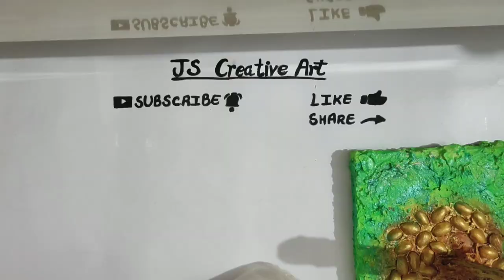Bird Family PaperMache work || PaperMacheArt || JS CREATIVE ART||#021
raw material
1-papermache
2-pipe
3-wood board
4-Fevicol
5-fabric colours
6-pearl colours
7-Kundan
8-varnish

Hello,
friends , today i came with another video Bird Family.
our auther video :-

1. Bird Family
2. Paper Mache Art
3. Paper Mache Bird Art
4. Gift Idea
5. School Art and craft
6. Art and craft idea
7.Paper Mache project
8. valentine gift